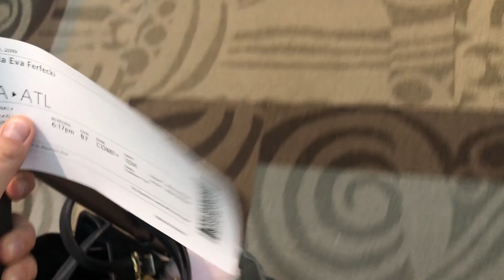Airport Travel Vlog // Makayla Ferfecki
Thank you all so much for watching this video. It is a quick video I put together of my brother taking me to the airport to see one of my friends! I hope you enjoy .